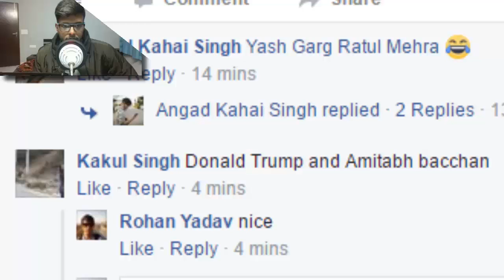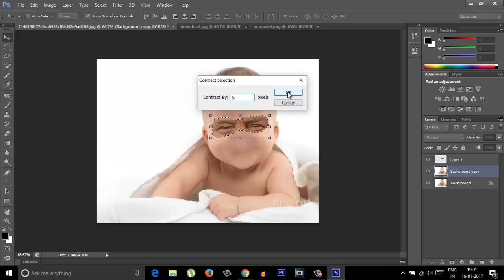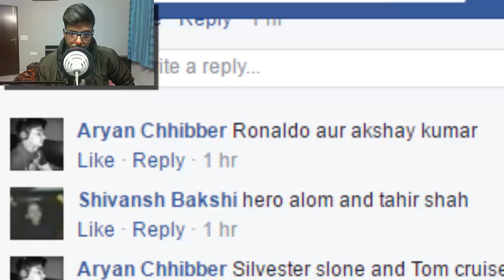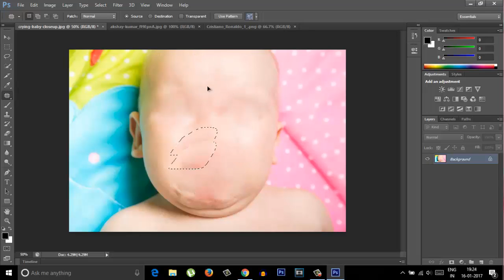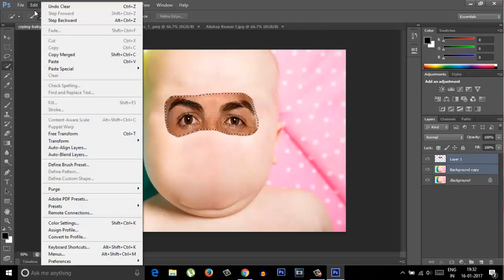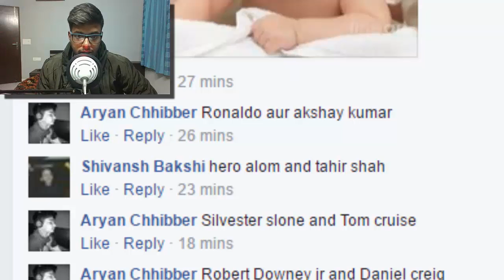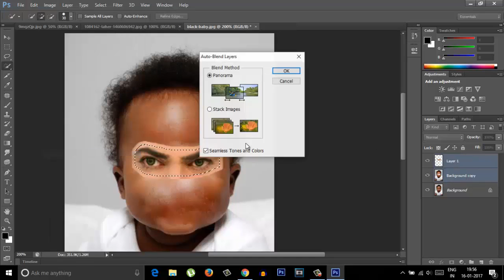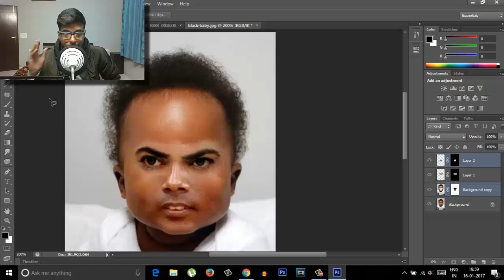What Would Their Babies Look Like? - Merging Faces on Photoshop!!!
What would happen if these celebs had babies?
watch the funniest photoshop experiment!
I asked for any two random names on FACEBOOK , and i created avatars of babies that they would have , if they had one , and the result was quite unexpected ,so sit back relax and enjoy :).

Your views and comments are appreciated.